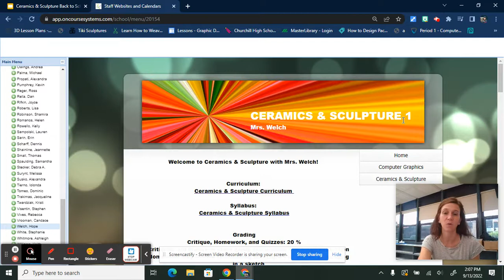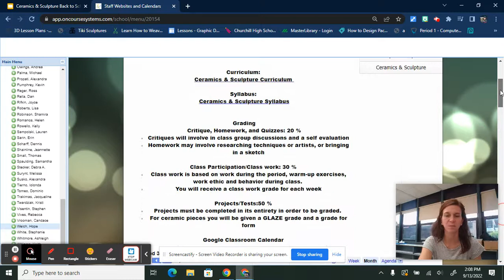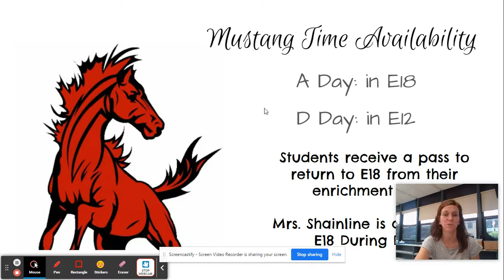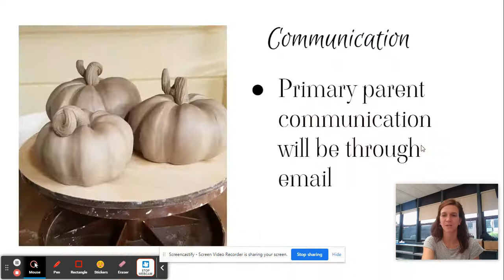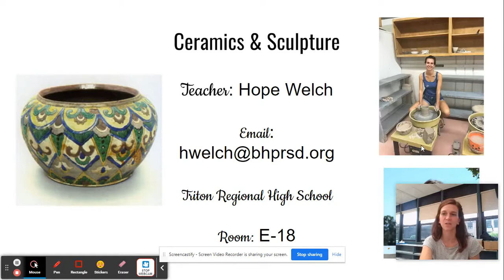Ceramics and Sculpture Back to School Night 2022 Welch